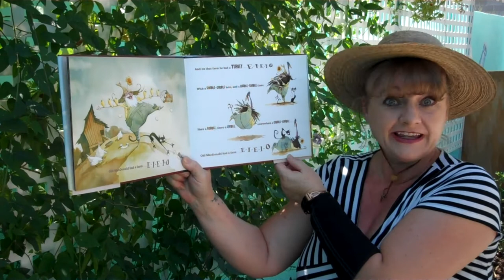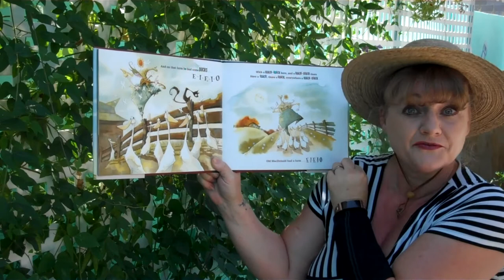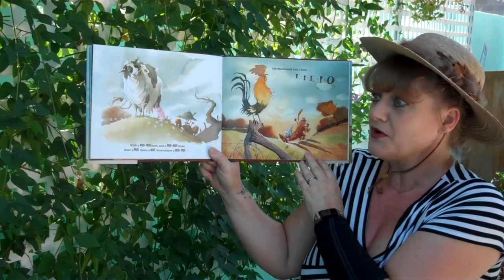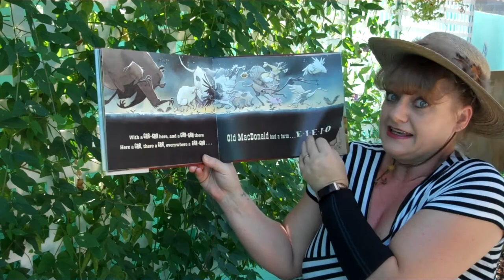Old MacDonald Had A Farm by Gris Grimly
Young children will love reading and singing along as they join our nimble footed Farmer on his morning jaunt across the farmyard and he greets each of his farm animals and beckons them to join his parade. Little ones will delight when the parade culminates in an unexpected e twist ending as Farmer opens the big red barn doors...and GASP...there's a BEAR hidden inside!